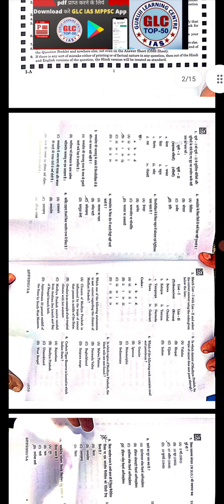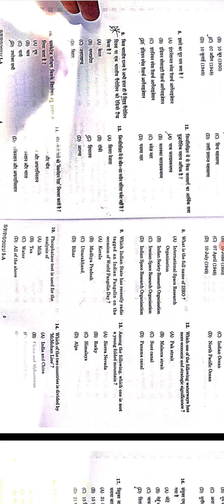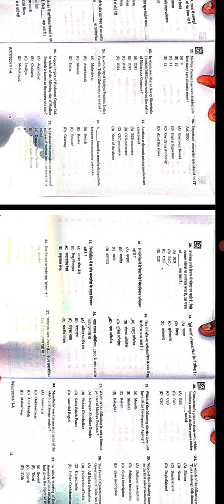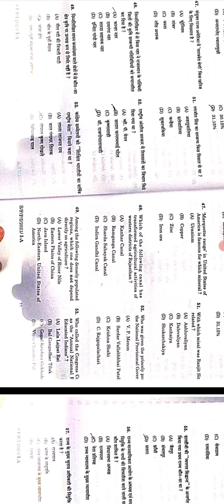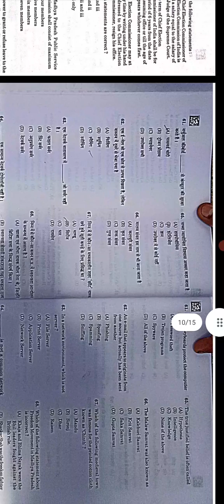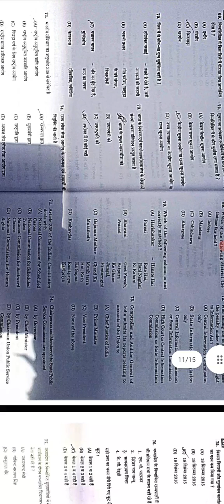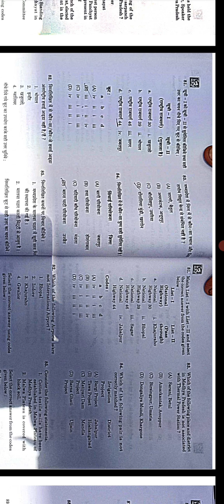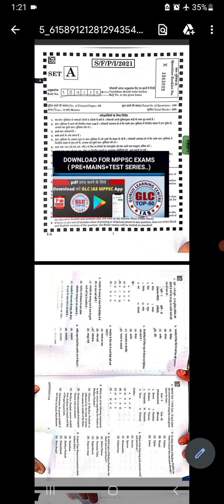19 june 2022 mppsc pre 2021 unsolved paper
19 june 2022 mppsc pre 2021 unsolved paper

MPPSC PRELIMS :-  Best Coaching in Indore

MPPSC MAINS :-  Best Coaching in Indore (New Session has started now)